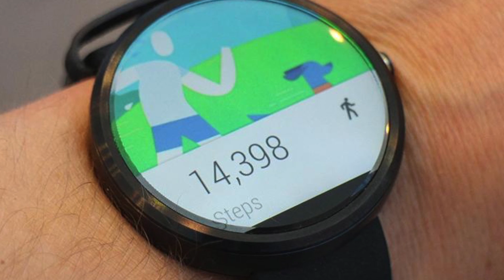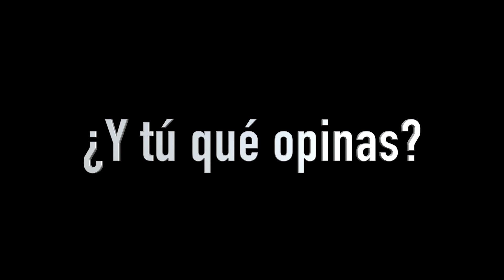¿El futuro del  Watch?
En esta ocasión les traigo un debate que desde hace un tiempo les quería traer al canal. Déjenme sus opiniones en los comentarios ¿Qué opinan ustedes?

GRACIAS!